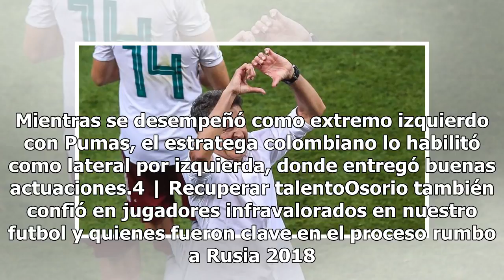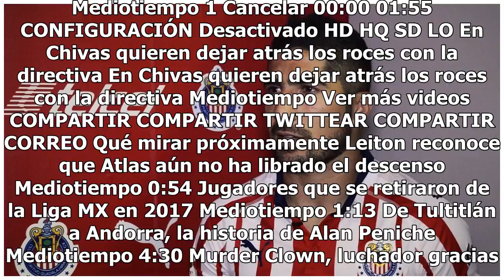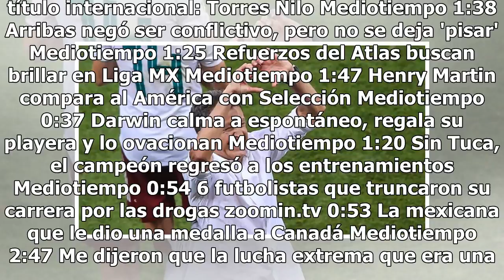Los 5 aciertos de Juan Carlos Osorio en Selección Mexicana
Juan Carlos Osorio definirá si continúa o no en Selección Mexicana el próximo fin de semana, después de su actuación en el Mundial de Rusia 2018. El timonel colombiano ha sido muy cuestionado a lo largo de su proceso, pero también ha conseguido notables avances en el Tri. Aquí te presentamos los cin...